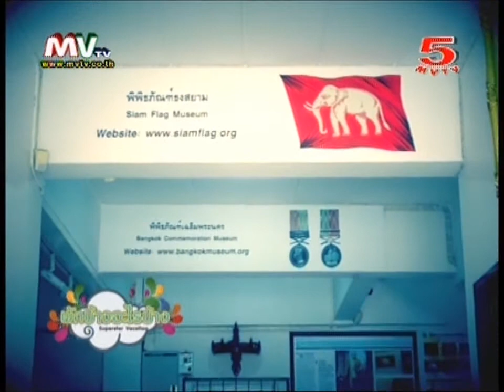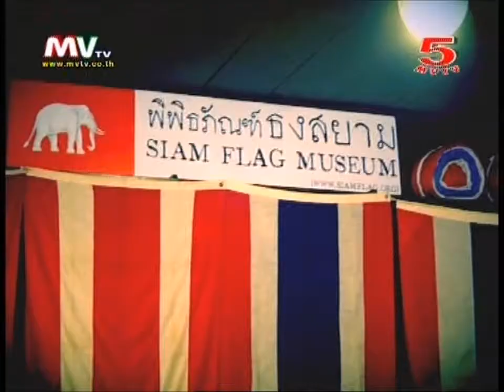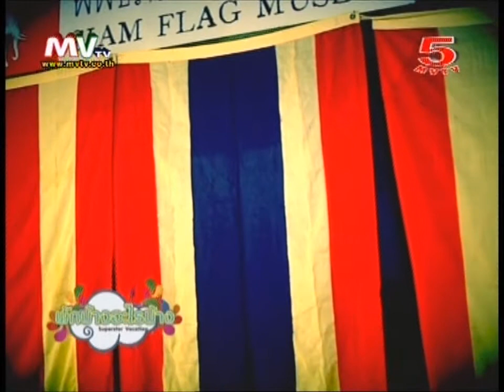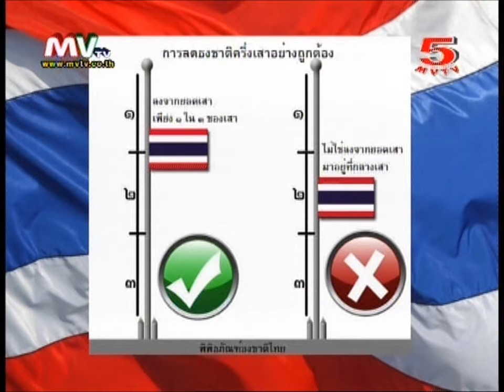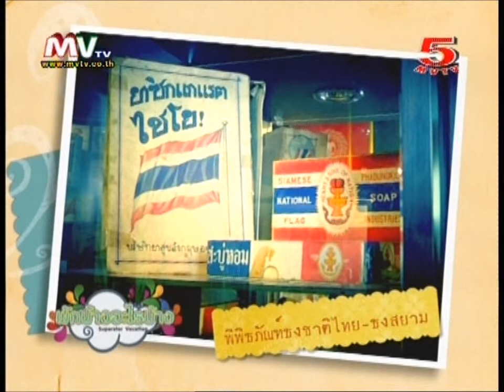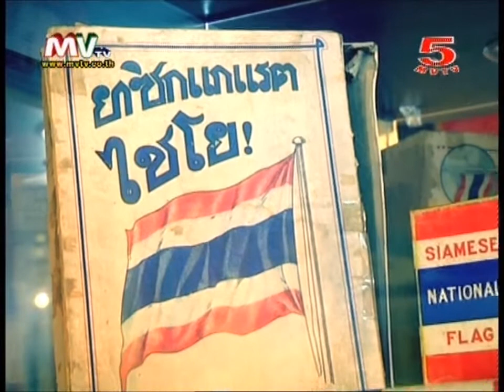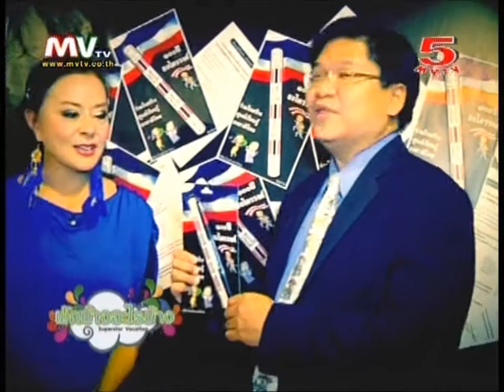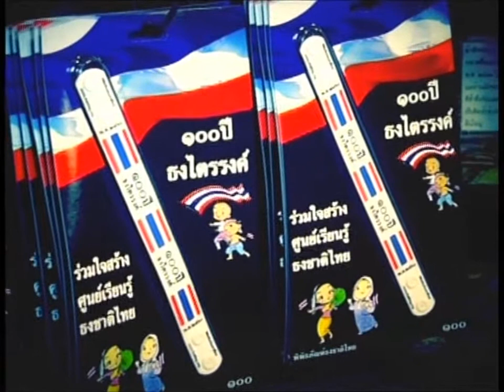รายการพักบ้างอะไรบ้าง กับพี่จิ๊ก เนาวรัตน์ พาเที่ยว พิพิธภัณฑ์ธงชาติไทย